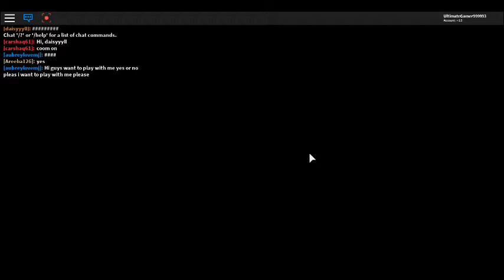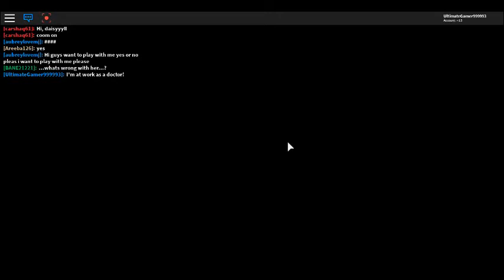Youtubers Life, Roblox #2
Playing 'Denis(the pals)' in Meepcity
Sorry for copyright and lag.